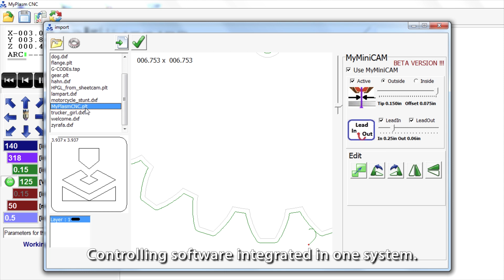MyPlasm CNC System EN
The simplest CNC control for plasma cutters
POLSKA WERSJA :